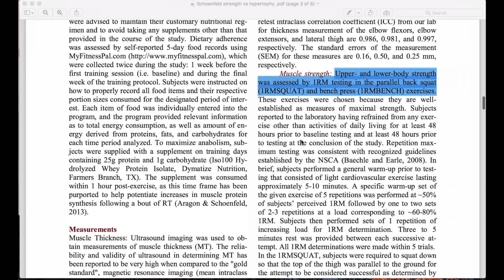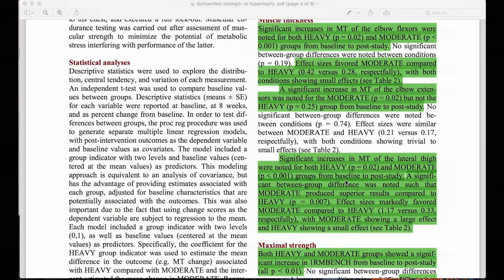Best Rep Range For Strength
In this video Luke goes through a recent study that looks at the best rep range for strength.

We have seen a lot of studies recently looking at different rep ranges with volume equated.

This one does not equate volume but does show that heavy loads/low rep ranges are best for muscle strength.